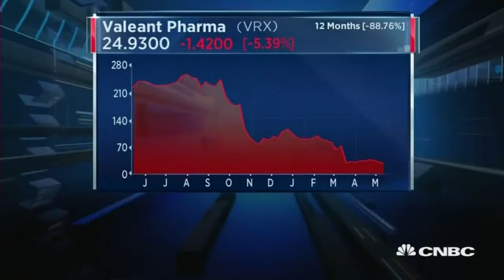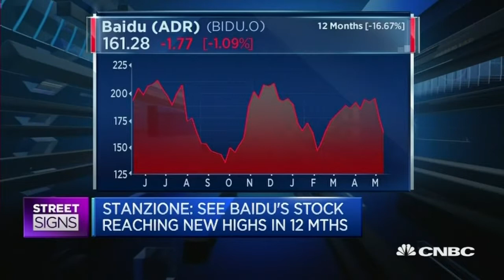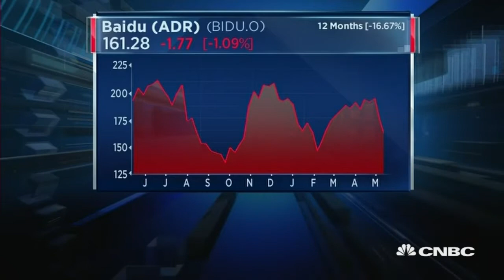How to make money in this climate- Vince Stanzione CNBC Asia Live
Vince Stanzione live on CNBC Asia talking about BIDU